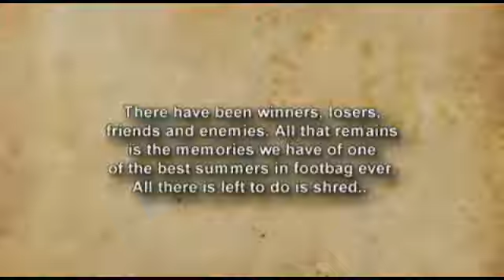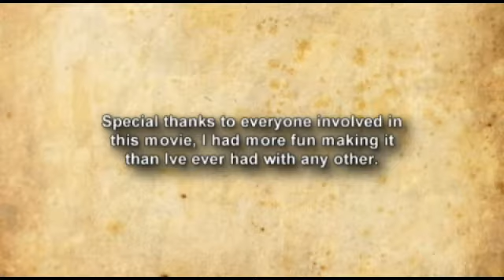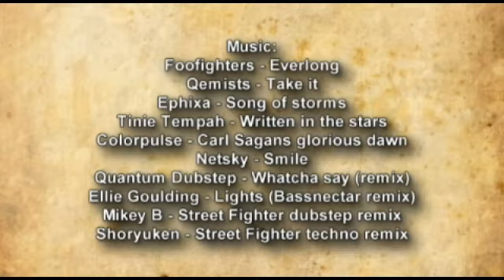Forw4rd 06 worlds part3 low